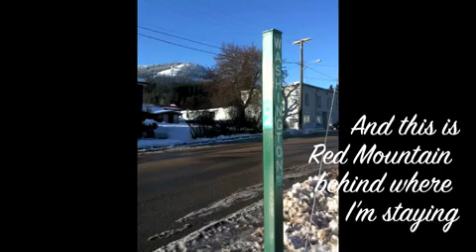This is Rossland, British Columbia, Canada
Welcome to Rossland, the quaint town where the people are friendly and where, in Winter, snow tourists like Sam come to play! I hope you enjoy my view of this charming town... Visit me

This video originally broadcast on YouTube account SamanthaBell3 and had 1548 views when transferred in January 2013.